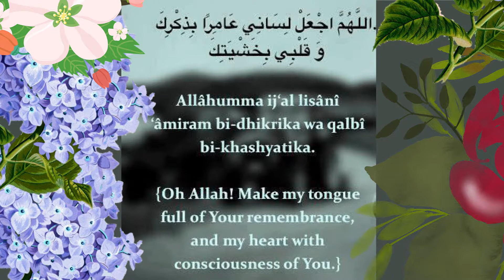Dua for Remember ALLAH from Your Heart and Tongue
Dua for Remember ALLAH from Your Heart and Tongue, Always pray from ALLAH and Remember ALLAH in every situation. May Your heart become more interested in islam and may he provide you right path for success.